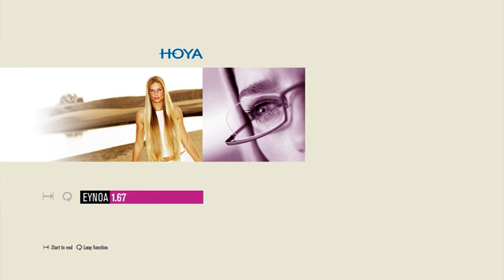VTS_01_0.VOB